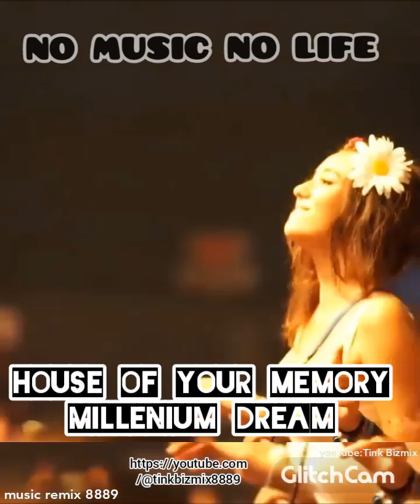music remix memory Millenium Dream